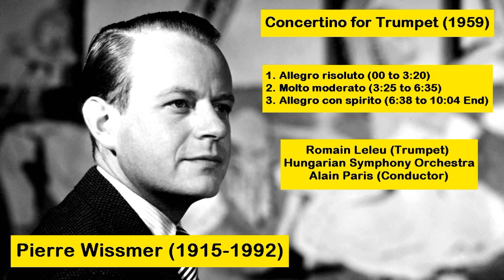Pierre Wissmer (1915-1992) - Concertino for Trumpet (1959)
#1. 00
#2. 3:25
#3. 6:38
Romain Leleu (Trumpet)
Hungarian Symphony Orchestra
Alain Paris (Conductor)